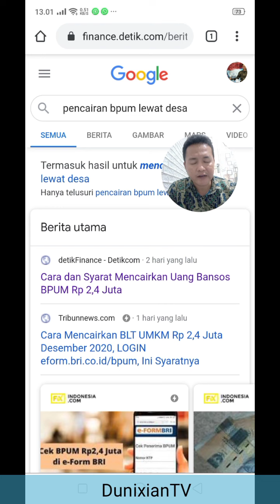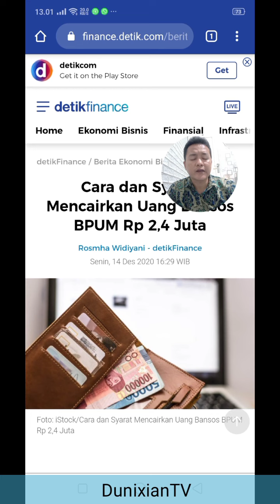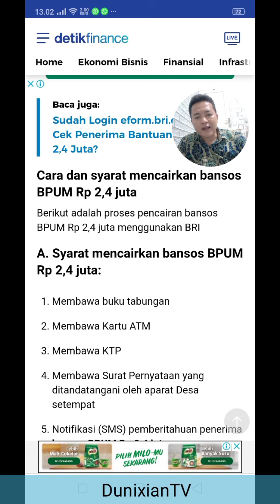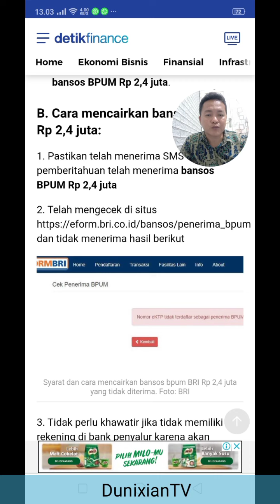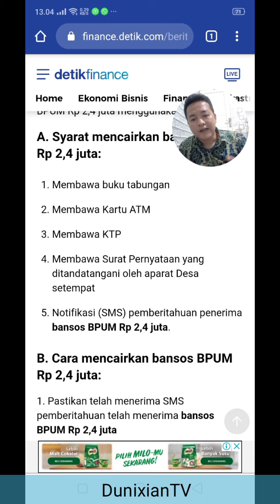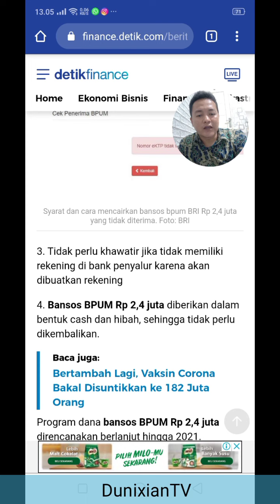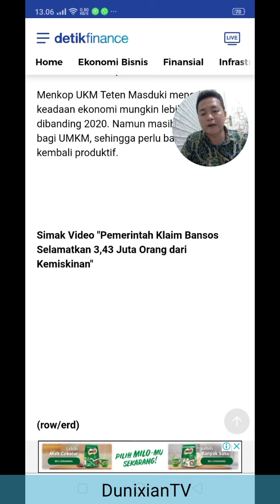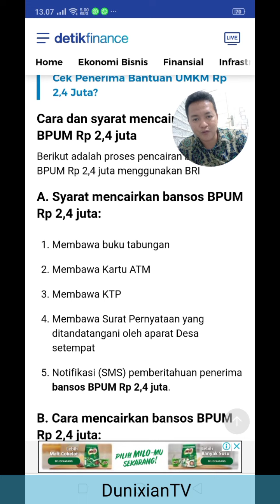Cara dan Syarat Terkini Pencairan Bantuan BPUM UMKM di Tiga Bank Penyalur Akhir Desember 2020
Sumber Info dalam video ini dikutip dari: Detik Finance Rosmha Widiyani - detikFinance, Senin, 14 Des 2020 16:29 WIB

Bansos BPUM Rp 2,4 juta telah dicairkan pemerintah untuk UMKM yang memenuhi syarat. Banpres Produktif Usaha Mikro (BPUM) yang diberikan dalam bentuk cash ini bisa langsung digunakan penerimanya.
Dikutip dari situs Kementerian Koperasi dan UKM, cara dan syarat pencairan bansos BPUM Rp 2,4 juta ternyata mudah. Pencairan menggunakan tiga bank penyalur yaitu BRI, BNI, dan Bank Syariah Mandiri.

A. Syarat mencairkan bansos BPUM Rp 2,4 juta:
Membawa buku tabungan
Membawa Kartu ATM
Membawa KTP
Membawa Surat Pernyataan yang ditandatangani oleh aparat Desa setempat
Notifikasi (SMS) pemberitahuan penerima bansos BPUM Rp 2,4 juta.
B. Cara mencairkan bansos BPUM Rp 2,4 juta:
1. Pastikan telah menerima SMS pemberitahuan telah menerima bansos BPUM Rp 2,4 juta

2. Telah mengecek di situs

3. Tidak perlu khawatir jika tidak memiliki rekening di bank penyalur karena akan dibuatkan rekening

4. Bansos BPUM Rp 2,4 juta diberikan dalam bentuk cash dan hibah, sehingga tidak perlu dikembalikan.

Program dana bansos BPUM Rp 2,4 juta direncanakan berlanjut hingga 2021. Keberlanjutan program disebabkan respon positif dari pelaku industri UMKM yang harus bertahan selama pandemi.

Menkop UKM Teten Masduki mengatakan, keadaan ekonomi mungkin lebih baik dibanding 2020. Namun masih sangat sulit bagi UMKM, sehingga perlu bantuan untuk kembali produktif.